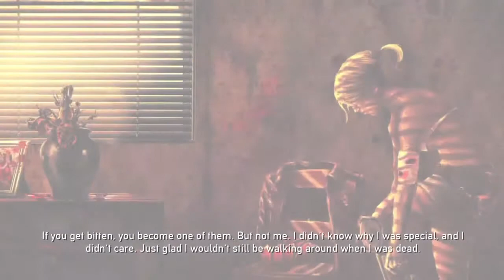Dead Nation™: Apocalypse Edition [women kills zombies]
Dead Nation™: Apocalypse Edition